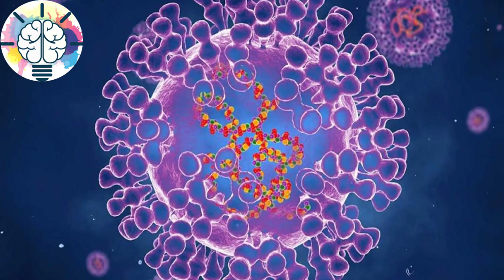اول دولة عربية تسجل اصابات بجدري القرود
00:00السلام عليكم و رحمة الله و بركاته اول دولة عربية تسجل ثلاث إصابات بجدري القرود
00:24سجلت المغربي يوم الاثنين اول ثلاث حالات إصابة بفيروس   قرود لتكون بذلك هي اول دولة عربية تسجل إصابة بهذا الفيروس
00:35و قال مسؤول عمليات الطوارئ العامة بوزارة الصحة المغربية في تصريح للصحافيين انه تم تسجيل ثلاث حالات إصابة بجدري القرود
00:50مضيفا أن الحالات المصابة في ساحة جيدة و تخضع للمراقبة تحت إشراف أطباء متخصصين و في سياق متصل أعلنت وكالة الأمن الصحي في المملكة المتحدة تسجيل ستة و ثلاثين إصابة جديدة
01:03بفيروس بدري القرود في بريطانيا مشير إلى انه إجمالي حالات الإصابة بفيروس قدر القروض في بريطانيا ارتفع ليسجل ستة و خمسين حالة مؤكدة منذ سبع ميه
01:14و من جانبها وصفت هيئة الخدمات الصحية الوطنية ببريطانيا هذا الفيروس على انه عدوى نادرة تنتشر بشكل أساسي عن طريق الحيوانات البرية
01:30في أجزاء من غرب و وسط افريقيا و جدير بالذكر أن جدل فيروس يسبب أعراض الحمى و كذلك يسبب طفح جلدي عادة ما يكون خفيف على الرغم من وجود سلالتين رئيسيتين
01:41سلالة الكونغو و هي أكثر شدة مع نسبة وفيات تصل إلى عشرة في الميه وسلالة غرب افريقيا التي لديها معدل وفيات نحو واحد فني
01:49شكرا و دمتم بصحة و عافيه و السلام عليكم و رحمة الله و بركاته

شركة نيو بيرد للانتاج الفني
New_bird yt:cc=on

شاهد ايضا:
ابنك على طول عيان و تعبان ؟ يخرج من تعب يدخل في التاني ؟! مش عارفة تعملي ايه ؟!!
الارصاد تحذر وجود نشاط للرياح وأتربة عالقة في الجو -  تحسن على مستوى درجات الحرارة   -  محافظات مصر